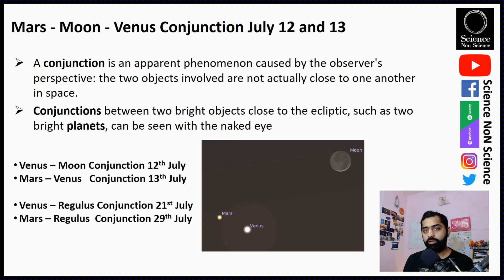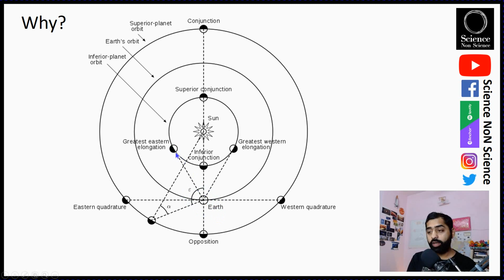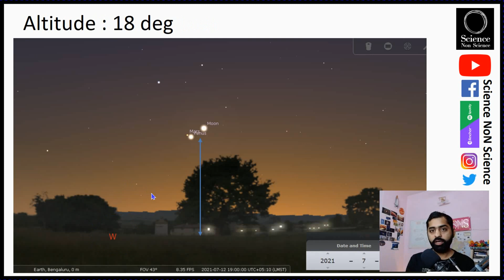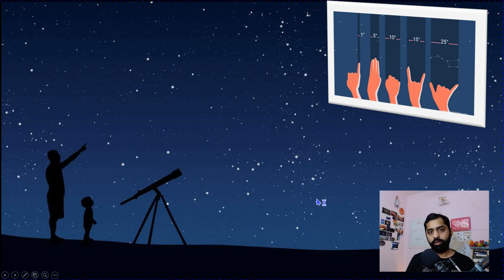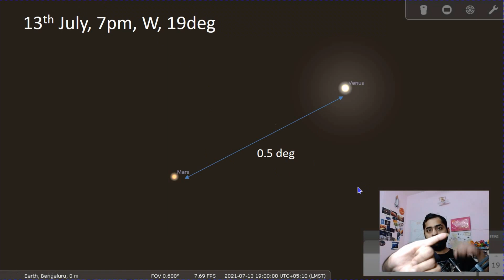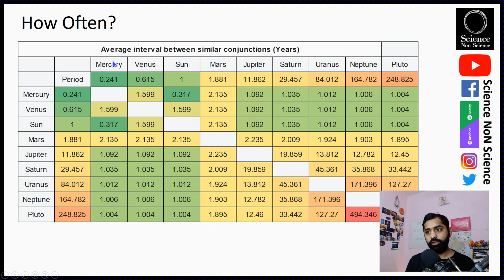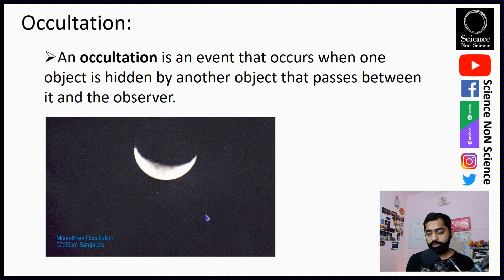Conjunction of Mars - Moon - Venus - Regulus | 12-13 July 2021 | Science Non Science | Ep. 25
Video:  Prasanna Deshmukh
Location: Bangalore
Date: 11-July-2021